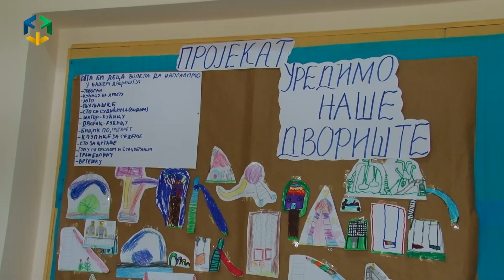28 05 2019 Radionica JKP Komunalac u vrtiću Zvezdica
Радионица ЈКП Комуналац за предшколце,на тему шта ради архитекта